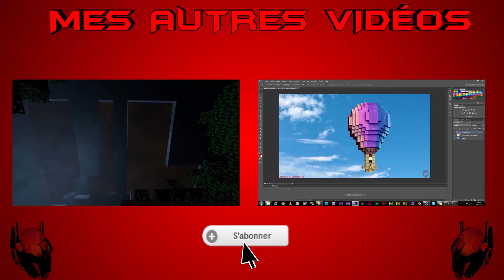VIDÉO SPÉCIALE 50 ABONNÉS !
Lisez la description :

Vidéo spéciale pour mes 50 abonnés ! Merci encore !